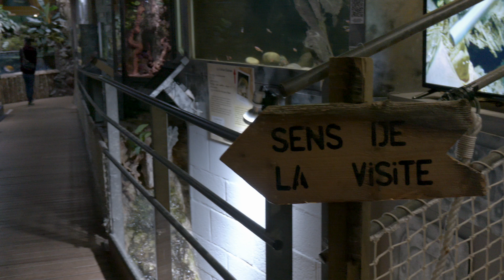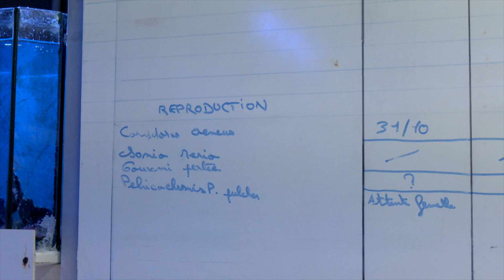Journée du brochet aquitain à l'aquarium de Limoges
Le 12 mars 2024 s'est tenu à l'aquarium de Limoges le comité BIOESOX.
Un programme centré sur l'étude et la protection du brochet aquitain, insufflé par le Muséum national d’Histoire Naturelle, en partenariat avec l’Université de Lorraine et la Fédération des Landes pour la Pêche et la Protection du Milieu Aquatique.